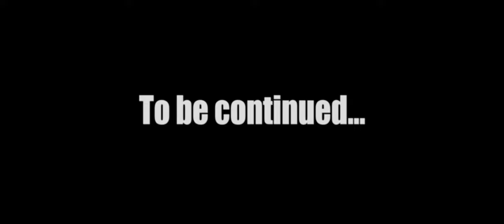還有誰? Anybody else? ft'白永山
還有誰 Anybody else?
致敬 "周星馳  功夫 Kung fu hustle" 電影[cover]
Tribute to "Zhou Xingchi Kung fu hustle" Movie [cover]

This is simply just the beginning of an amazing journey. Enjoy !!
這僅僅是一個令人驚奇的旅程的開始。 享受 ！！

導演 Directed /
編劇 Screenplay / 亞崴 &
製片人 Produced / Yawi Yungay
選角導演 Casting Director / 永山哥
策劃 Associate Producer / Sanmoel
攝影師 Photography / 亞崴尤奈
燈光師 Gaffer / 林子洋
武術指導 Fight Choreographer / Dirk Stai
特殊化妝 Special Makeup Artist / Kero
劇照師 Still Photographor / Jigoku
道具 Prop Master /
擬音師 Foley Artist / Yawi Yungay
配樂/作曲 instrumental / Alec Koff
對白錄音 ADR / Yawi & Rick Lai
錄音室 Recording Studio /Rhymerecord
混音師 Sound Mixer / 亞崴尤奈
演員 Talent / 永山哥、Perry、邢傑甯、Dirk Stai、林逸旻、林子洋、Jenny、阿麒